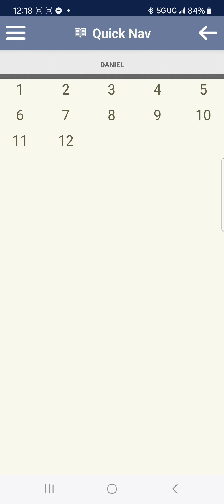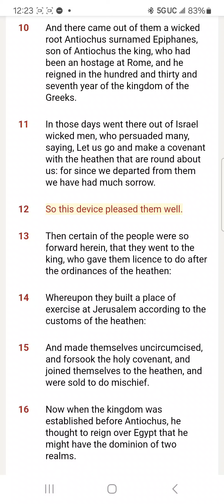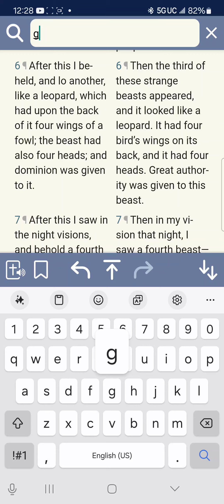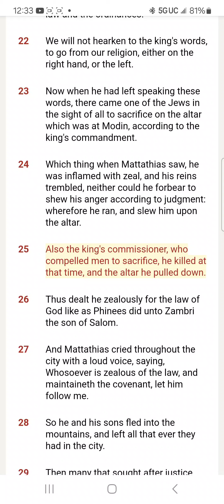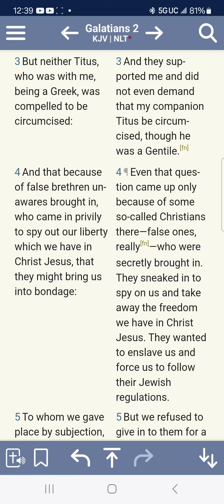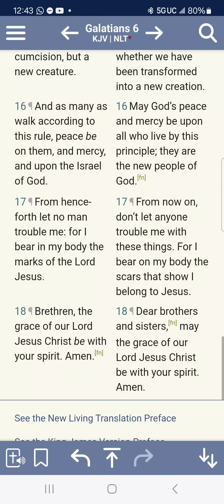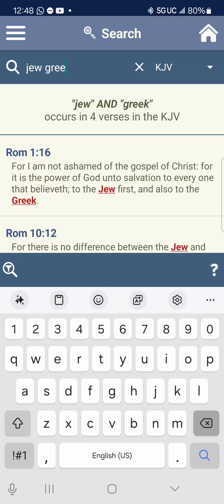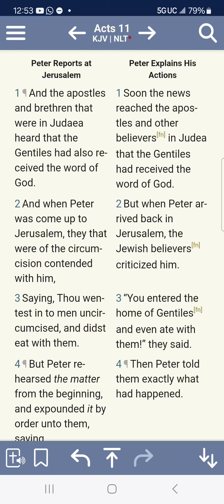Understanding The Gentiles In The New Testament & History YOU SHOULD KNOW!